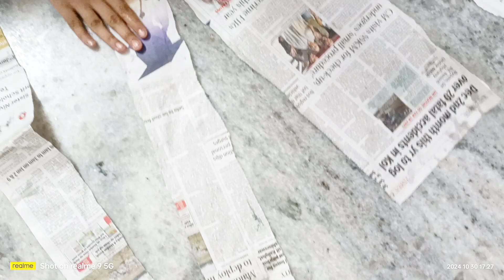শুভ দীপাবলী, একটা মিনি vlog শেয়ার করলাম ❤️